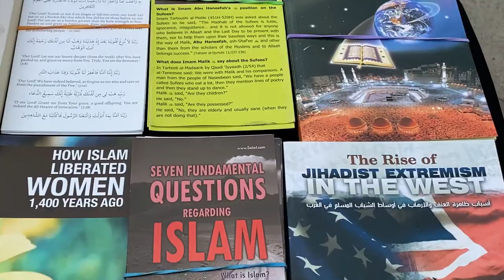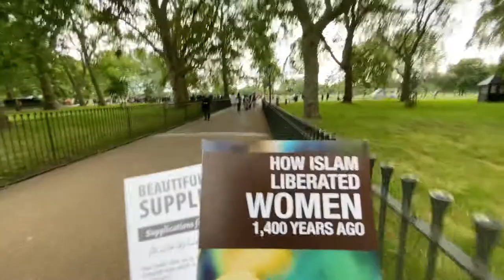Dawah Stall Outside Speakers Corner & Marble Arch Mound (11/07/21)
I look at the items on a table outside the entrance to Speakers Corners. The items include Islamic books and leaflets. I picked up 2 leaflets. One of the leaflets is called 'How Islam Liberated Women 1,400 Years Ago'. Also, I film the Marble Arch Mound which is in the process of being built.

0:00 Dawah stall
0:38 Marble Arch Mound
1:00 Dawah guy
1:16 Leaflets